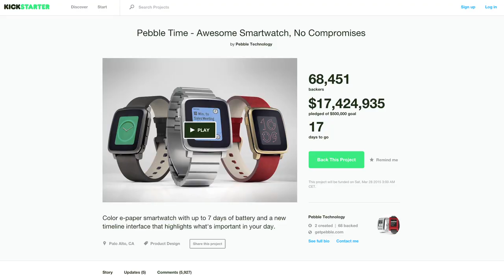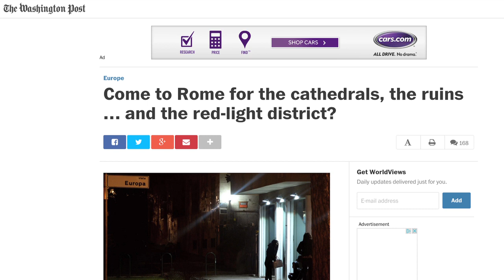Alternative economiche ad APPLE WATCH, video che fan piangere e altre cose